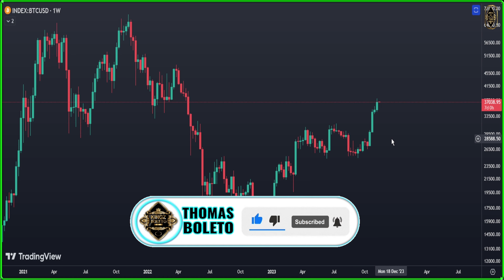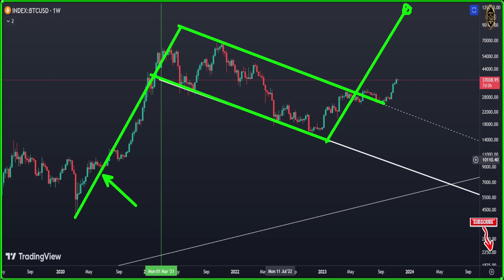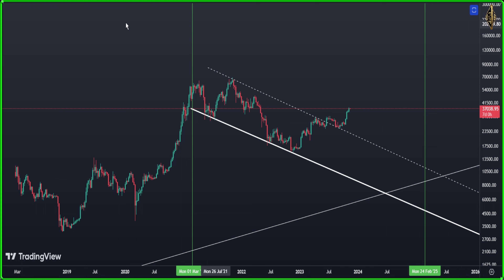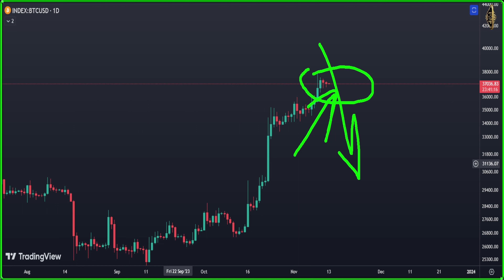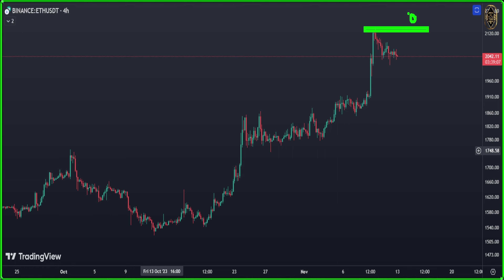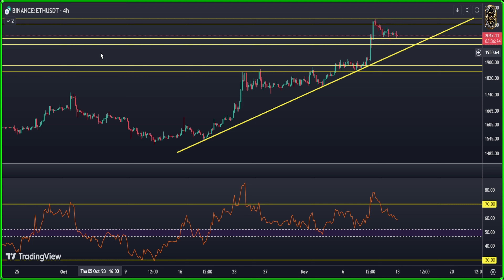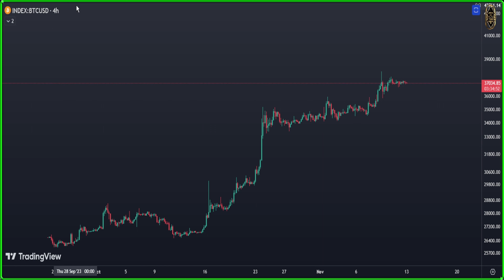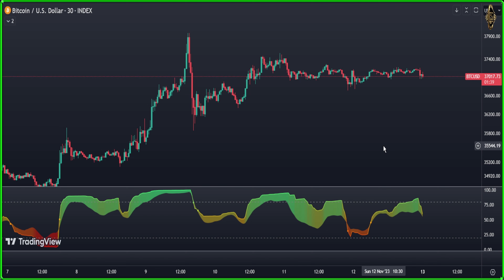❌ BITCOIN: OMG IS THIS REAL ❌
🚀 BITCOIN: OMG IS THIS REAL ❌ Bitcoin News Today & BTC Price Prediction (BTC & ETH) 🚀

{{{ Chapters }}}
00:00 Weekly bitcoin price prediction
04:05 Economic Calendar
05:52 Daily Bitcoin price Prediction
07:40 Ethereum price prediction
10:04 Bitcoin 4 Hour Chart
11:23 Bitcoin Technical Analysis
12:24 Bitcoin 30 Minute Forecast